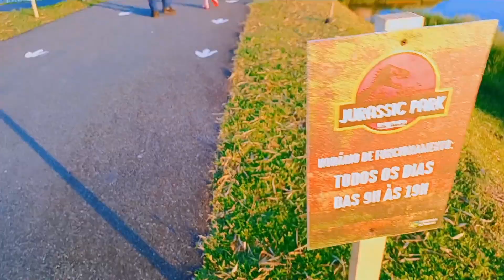JURASSIC PARK EXPOSIÇÃO/VLOG AVENTURA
Sejam Bem-vindos á mais um vídeo do canal!
Se você gosta de vlogs e receitas deliciosas 😋 aqui é o lugar certo para se divertir conosco!